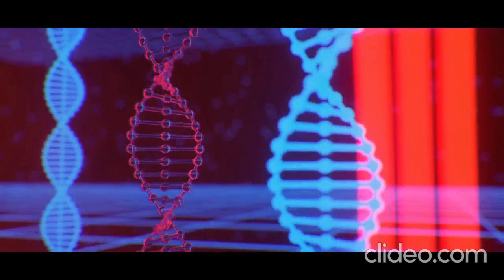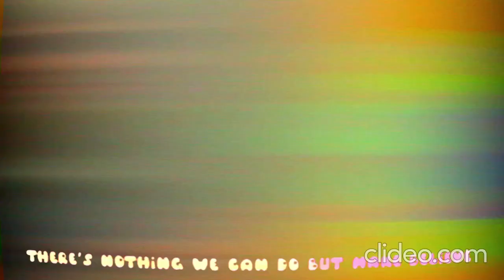make believer (video mashup) mazie + Imagine Dragons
I just mixed them because both titles had "believe" in them. But I'd say it turned out pretty good!